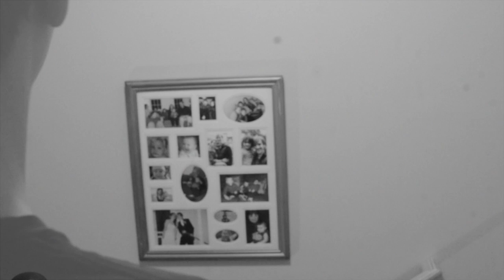far from the tree.